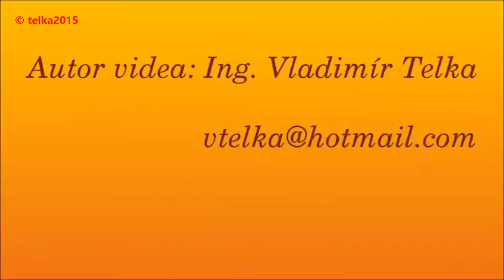Slávnosti v obci Jarabina 2015 - 15 POĽANA BRNO (4) vysokoškolský súbor piesní a tancov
Jarabina - slávností obce